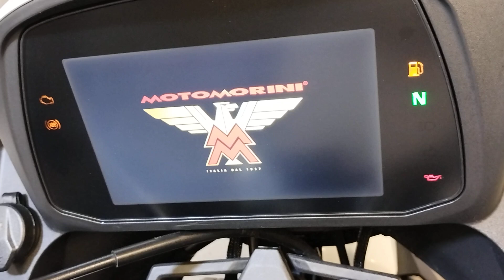Moto Morini X-Cape 650 ABS Euro 5 Anno 04/2023 Km 3.600